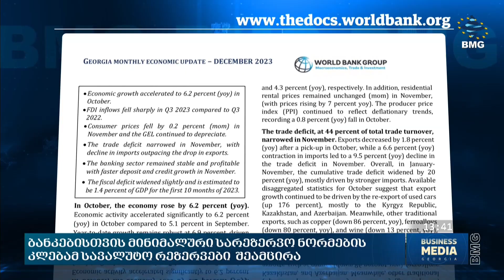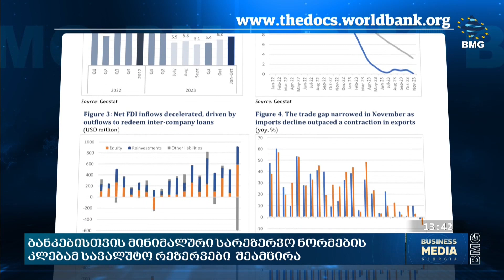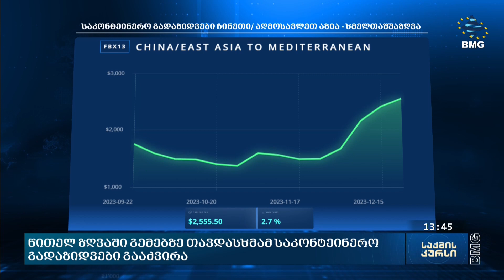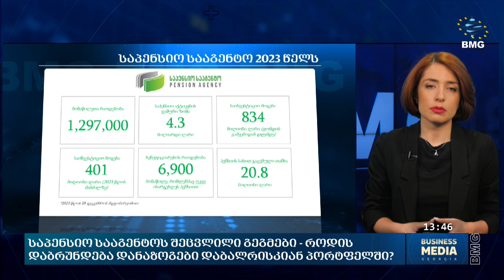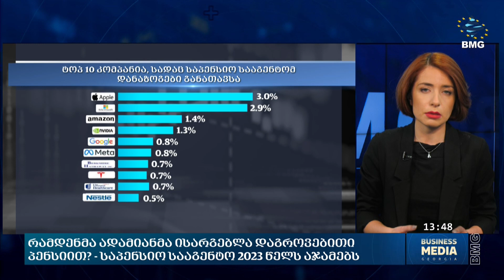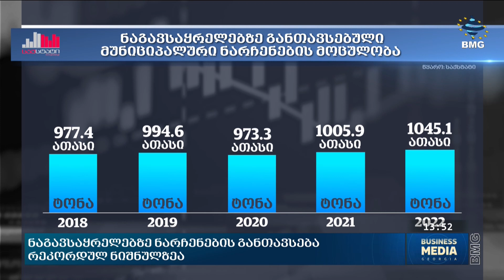საქმისკურსი - 22.12.2023_13:40 - გადაცემა სრულად